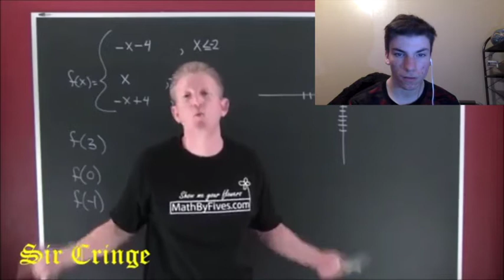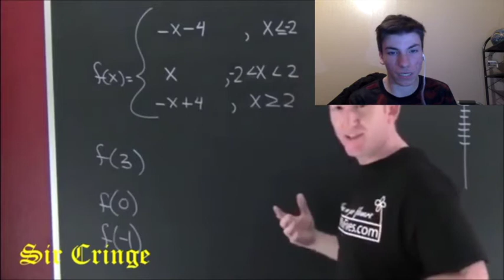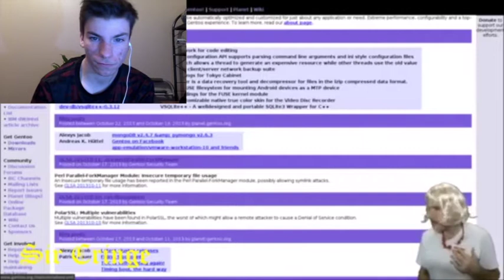TRY NOT TO CRINGE (PUSHUP CHALLENGE EDITION)